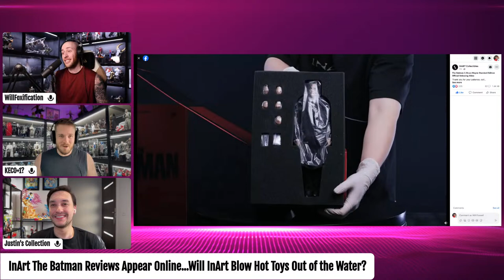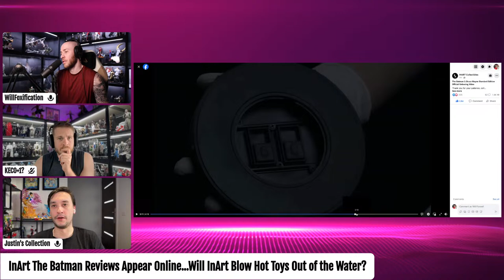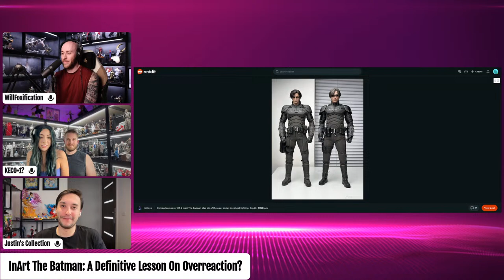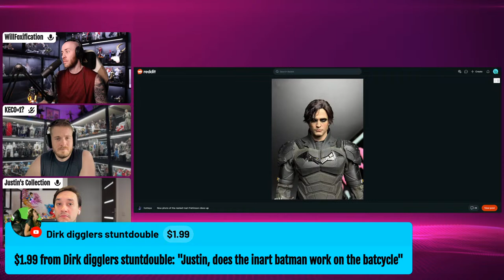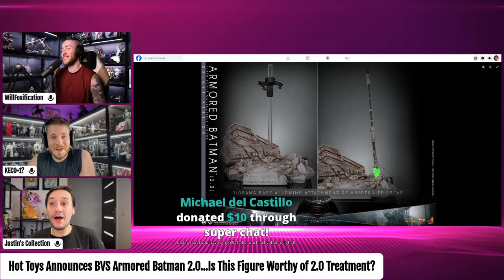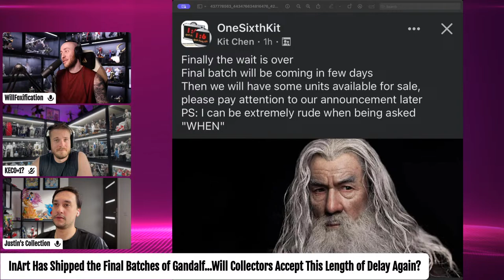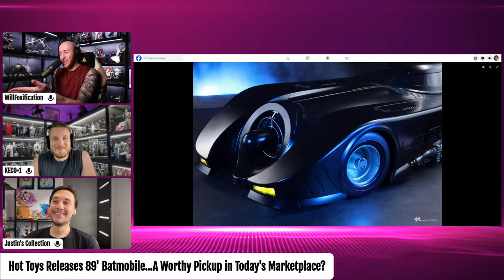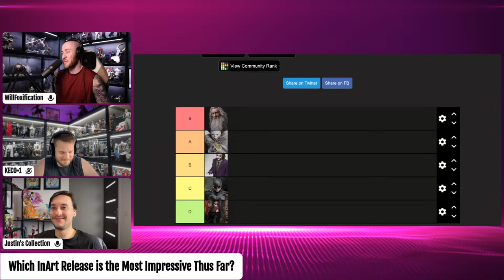InArt The Batman BREAKS the Internet...Hot Toys vs. InArt is HEATING UP! 🔥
Hot Toys Livestream

Come join Keco Collects, Justin's Collection, and WillFoxification as we discuss news in 1/6 scale collecting and beyond!